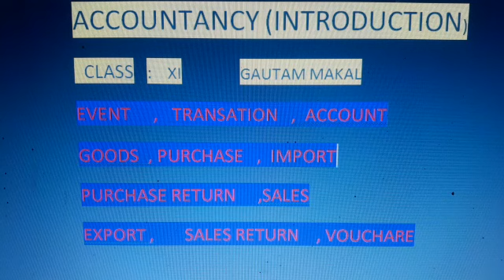CLASS - XI - ACCOUNTANCY INTRODUCTION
Teacher- GAUTAM  MAKAL